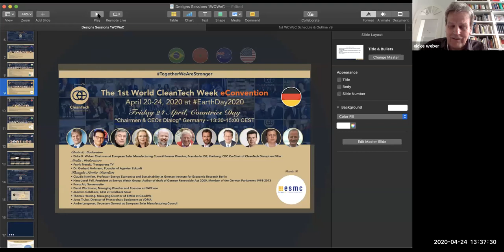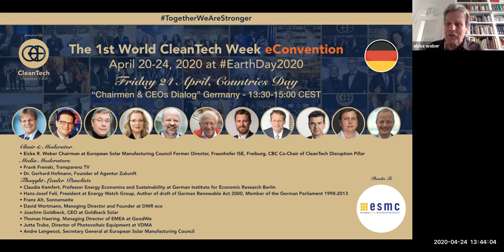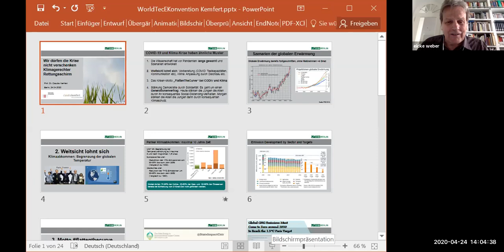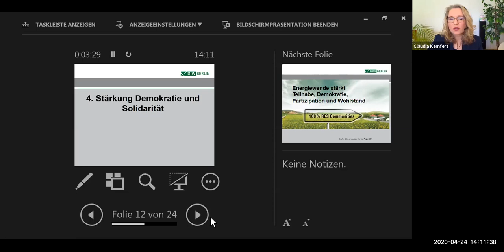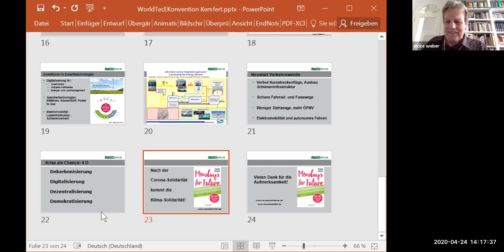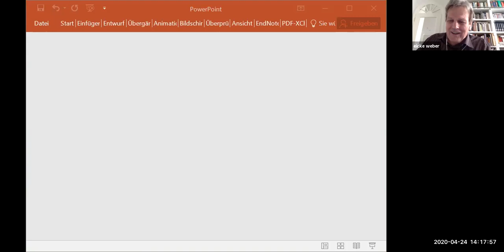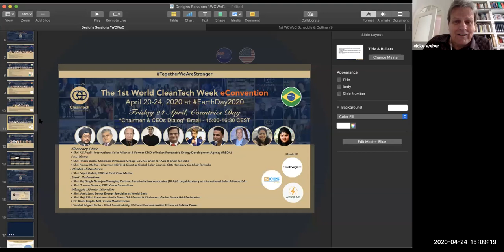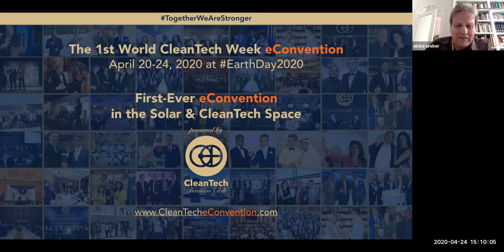CleanTech Chairmen & CEOs Dialog Germany at The 1st World CleanTech Week eConvention